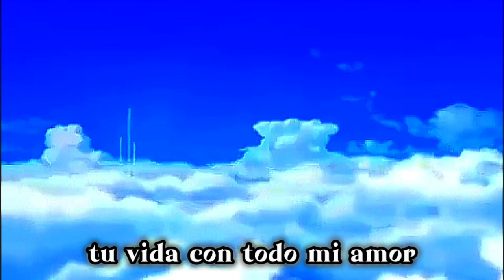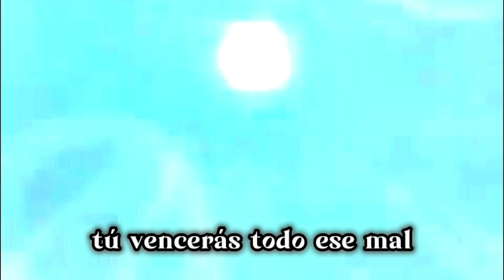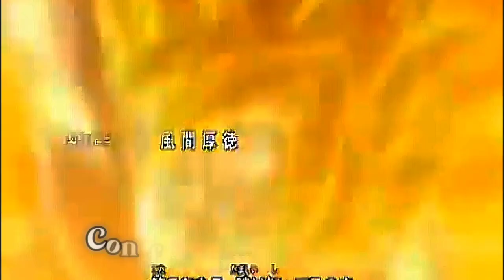Dragon Soul 🐉(Letra) - César Franco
Hola  Saiyajines dejó  uno de los mejores opening de los Episodios de Dragón Ball Kai

Canción: Dragon Soul
Intérprete: Cesar Franco
Página: Dragon Ball Sullca